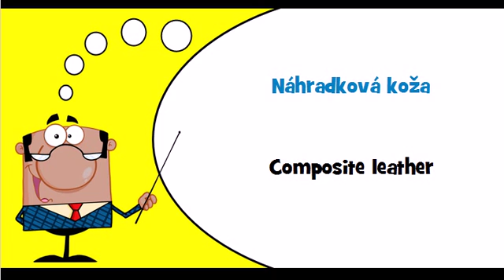Let's learn Slovak Theme = Leather